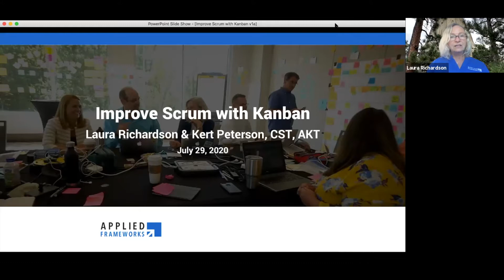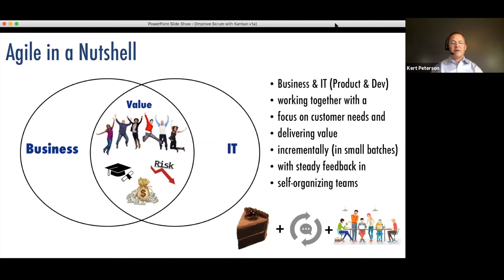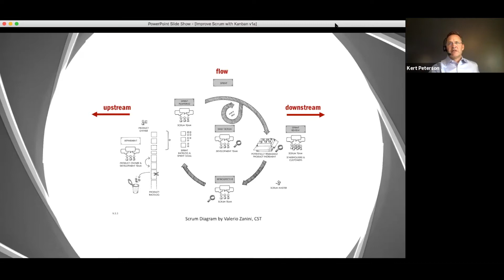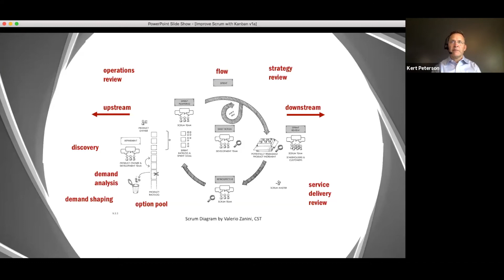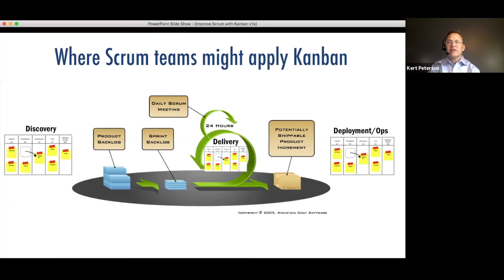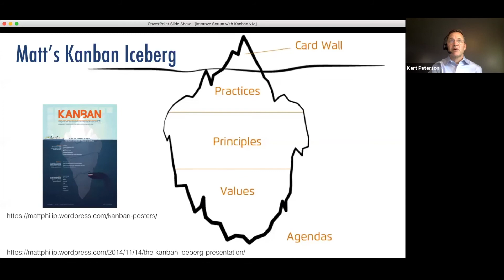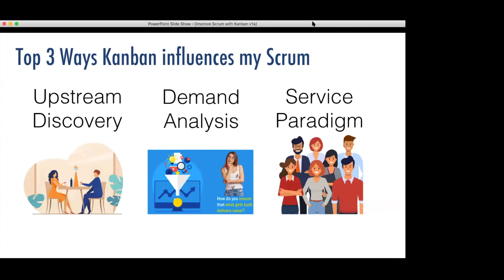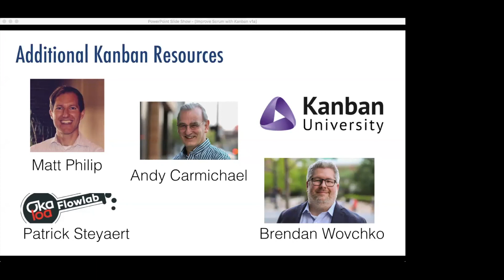Improve Scrum with Kanban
If your Sprints are getting bogged down or missing the mark, combining Scrum with Kanban might be the answer. We provide a comprehensive explanation of how Kanban can improve your process with Task Boards, Team Boards, and a better focus on customer needs. Join Kert Peterson and Laura Richardson as we explore how to clarify the work of Scrum teams.

During this webinar we:

1) Discuss how to apply Kanban within a Sprint
2) Discuss Limiting Work in Progress
3) Discuss Managing Flow
4) Discuss Implementing Feedback Loops